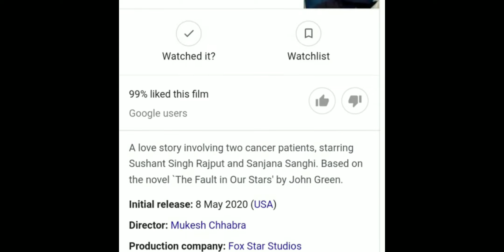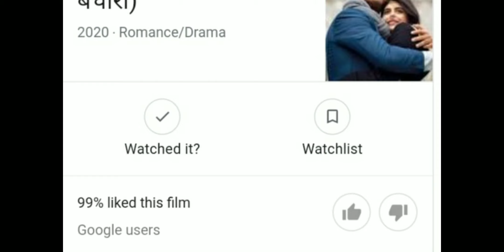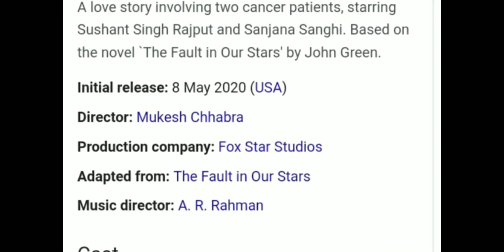Dil Bechara | Sushant Singh Rajput | Official Trailer | AR Rahman | SK Education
Kizie and Manny embark on an, on and off, up and down, bitter and sweet profound journey into the heart of that crazy little thing called ‘life’.

Sushant Singh Rajput as Manny
Sanjana Sanghi as Kizie
Sahil Vaid as JP
Swastika Mukherjee as Mrs. Basu
Saswata Chatterjee as Mr.Basu
Directed by: Mukesh Chhabra
Produced by: Fox Star Studios
Adaptation by: Shashank Khaitan and Suprotim Sengupta
Director of Photography : Setu
Editor: Aarif Sheikh
Lyrics: Amitabh Bhattacharya
Sound Design: Pritam Das
Production Designer: Amit Ray. Subrata Chakraborty
Costume Designer: Natascha Charak.Nikita Raheja Mohanty
Casting by: Saurabh Pal, Pankaj Naidu (Mukesh Chhabra Casting Company)
Choreography by: Farah Khan. Uma-Gaiti
Make-Up and Hair Design: Vikram Gaikwad
Re-Recording Mixer: Alok De
DI by: Prime Focus Limited
VFX by: Unifi Media